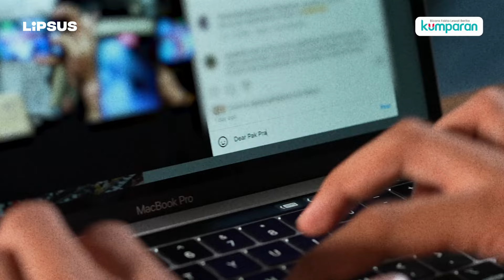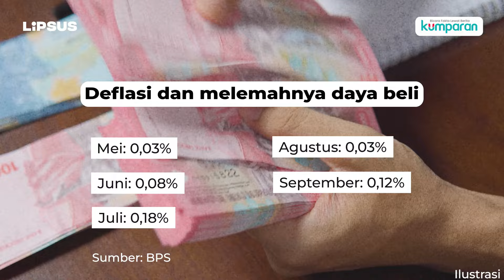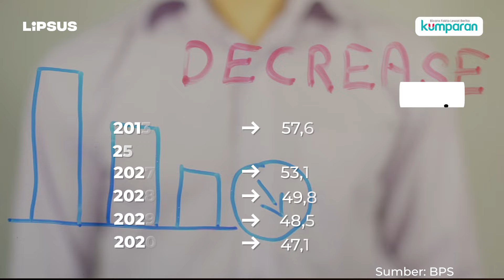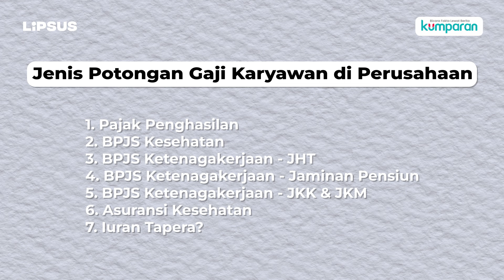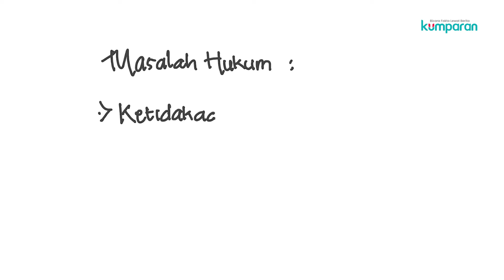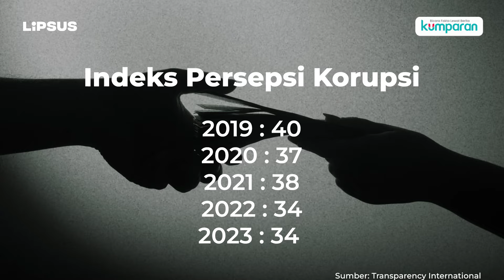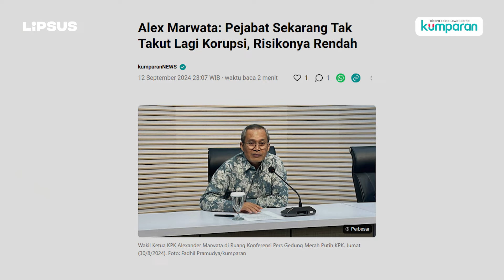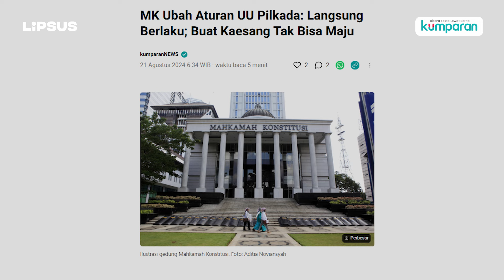Surat Cinta Rakyat untuk Presiden Baru. Dear Pak Prabowo… | LIPSUS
Sejumlah tantangan mengadang pemerintahan Prabowo-Gibran dalam 100 hari pertama mereka, terutama di sektor ekonomi dan hukum. Di bidang ekonomi, mereka menghadapi deflasi yang telah terjadi lima bulan berturut-turut, rendahnya daya beli masyarakat, terbatasnya lapangan kerja, dan sebagainya. Sementara di sektor hukum, Indeks Persepsi Korupsi turun, penegakan hukum dianggap tidak fair, dan aparat penegak hukum disebut kurang profesional. Banyak pengamat menduga, pemerintahan Prabowo-Gibran mungkin saja tak akan jauh berbeda dari pemerintahan Jokowi. Simak ulasan lengkapnya di Lipsus kumparan.